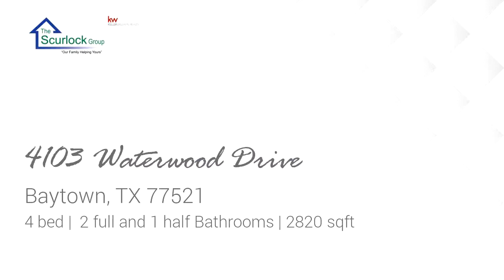Residential for sale - 4103 Waterwood Drive, Baytown, TX 77521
You will be left breathless when viewing this absolutely stunning home situated in one of the most sought after neighborhoods around. The elegant and tasteful updates throughout this home showcase the pride taken in the care of this home across the years the owners have been there. Not to mention the jaw-dropping backyard getaway perfect for any functions and hosting events!More updates of what you desire as you head upstairs into the spacious flex space situated between three large bedrooms, and you will be left speechless at the amazing condition of this wonderful home.

Bedrooms: 4
Bathrooms: 2 full and 1 half
Square Feet: 2820
Price: $299,500

06/27/2019 12:00:28 pm

Last modified: